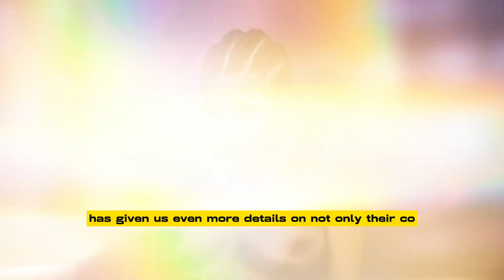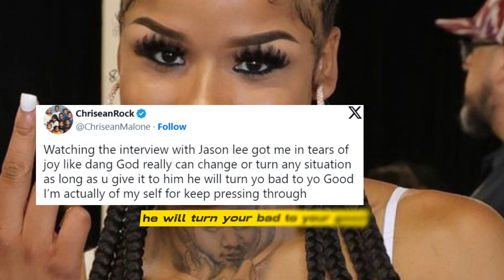COI LERAY CALLS CAP ON CHRISEAN ROCK’S PHONE-THROWING FIGHT CLAIMS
Coi Leray appears to have targeted Chrisean Rock in response to claims that Leray came after Rock's (ex) man.
It took us a minute to digest all the tea that was spilled when Blueface and Jaidyn Alexis sat down with Jason Lee for his podcast earlier this fall. The father of three used the opportunity to address rumors that he financially abused Chrisean Rock, and he also admitted that he "might've gotten some head" from Megan Thee Stallion a few years ago. Blue's second baby mama's appearance on the same show, unsurprisingly, has given us even more details on not only their co-parenting drama, but also the Baddies cast member's beef with others in the industry. According to what we know, Rock and "Blick Blick" hitmaker Coi Leray aren't on good terms. Things are so tense between the two women that Lee received some backlash from the Boston native for interviewing her, which the 23-year-old pondered. "I'm genuine, I thought she wanted to do a collab or some music," Chrisean recalled of her time previously spent with Leray. "Really she was just tryna out me out the plan and bag my ni--a on some bullsh--t," the reality starlet alleged. Now that she's been trolled about the confession by Rock's fans on social media, Leray took to Twitter on Friday (November 3) afternoon to address the situation. "Don't believe the cap," she said. Perhaps the Trendsetter will be sitting across from Lee in the coming weeks to tell her side of the story. As more people are beginning to tune in to Chrisean's interview on Jason Lee's podcast, some are finding that they're perspective on the "Lit" artist has changed. "She not as dumb as y'all think," one viewer tweeted. "She actually does hold herself accountable. I really pray she gets all the help she needs." "Watching the interview got me in tears of joy," Chrisean Rock expressed on Twitter earlier this weekend. "Like dang, God really can change or turn any situation. As long as you give it to him, he will turn your bad to your good. I'm actually proud of myself for pushing through," she added.